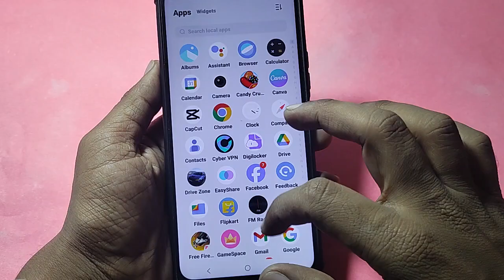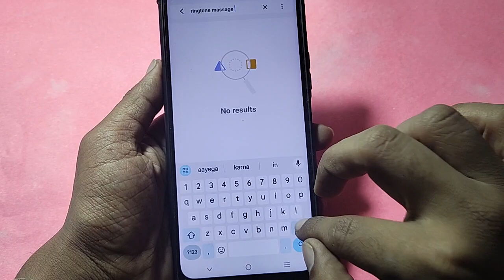How to turn off message ringtone in Vivo V29 Pro 5G | Vivo V29e 5G, message sound band kaise karen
Best powerful CPU under 10k

60-Inch Tripod with Bag

7 Socket 6A Extension Board

multiplug Extension